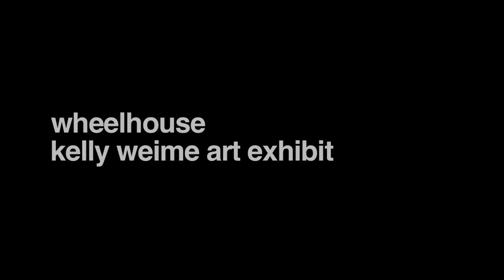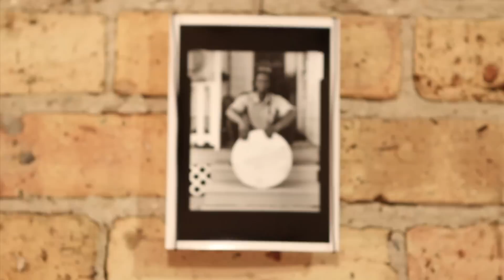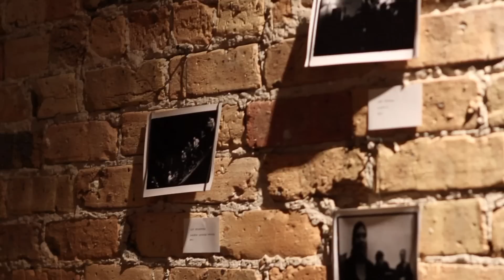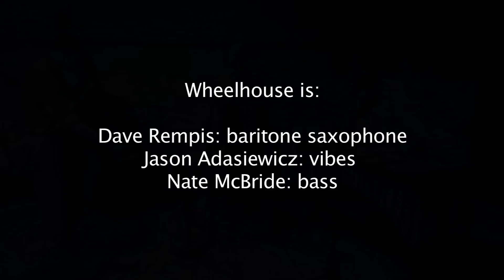special strobe session - wheelhouse & kelly weime art exhibit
Wheelhouse featuring Dave Rempis, Nate McBride and Jason Adasiewicz was filmed on January 27th 2012 at Chicago's Strobe Recording Studios This was an art exhibit featuring a photography showcase of Chicago's jazz and improvisational music scene from local photographer Kelly Weime. All images black and white printed on silver gelatin paper. At end of video there are stills of Kelly's photos.  Enjoy!